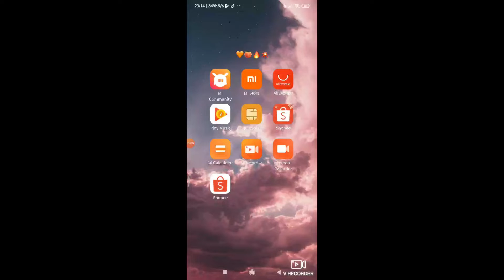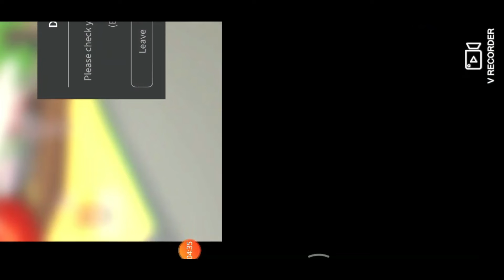UPDATE! ROBLOX ADOPT ME | YUK DANDANIN PET | DRESS UP YOUR PET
Adopt Me sekali lagi membawa update yang menarik.
Kita bisa "dress up your pets" atau dandanin pet kita.
Carla sudah menunggu fitur seperti ini dan akhirnya sudah bisa kita coba teman-teman.

Kalau teman-teman suka gak dengan fitur baru ini di Roblox Adopt me ini?